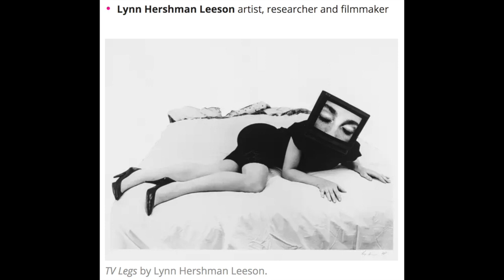HER Hole BODY.......work in progress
HER Hole BODY
(new project. in progress)

Works of art of the American artist and filmmaker Lynn Hershman Leeson
Anna Mouzaki, composer